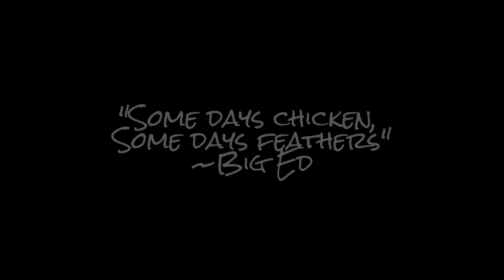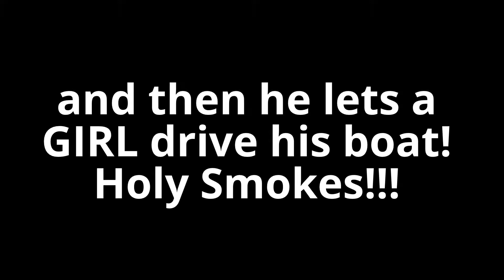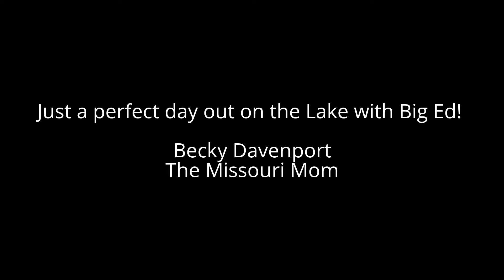Fishing with Big Ed's Guide Service in Lake of the Ozarks, Missouri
Fishing with Big Ed's Guide Service in Lake of the Ozarks, Missouri.  He has to be the most kid friendly fisherman I have met.   Blew me away with how hands on and patient he was with my squirmy 6- year old.